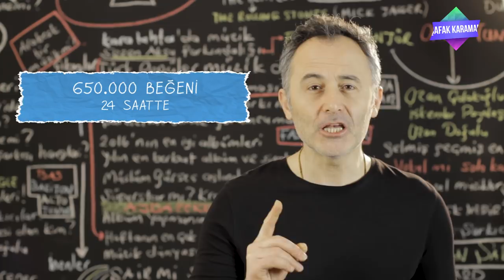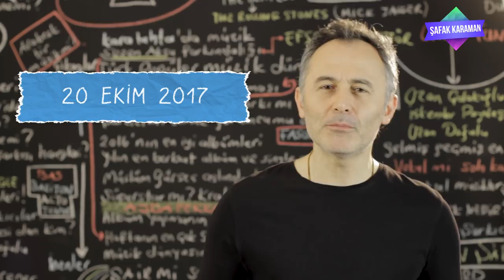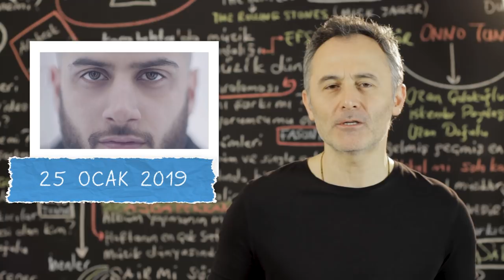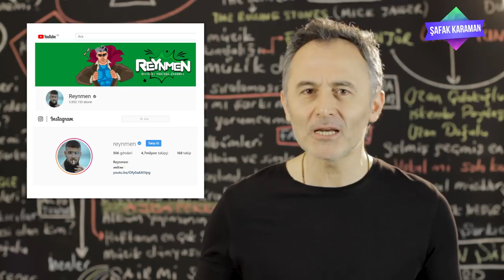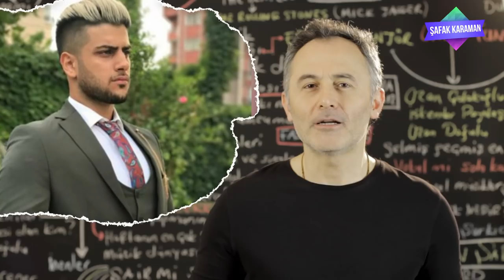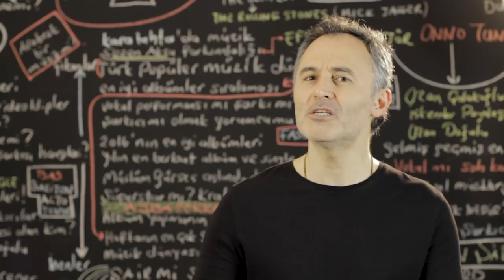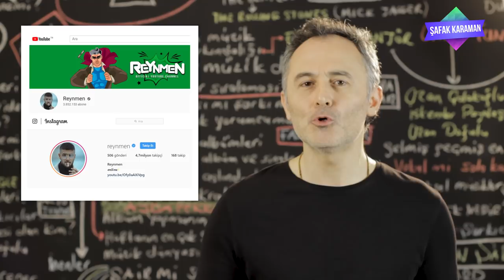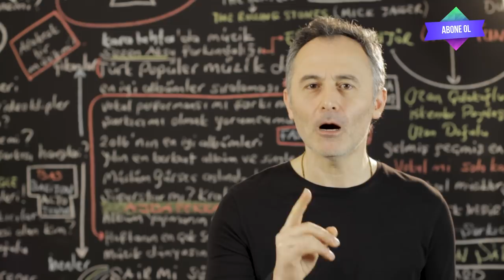Reynmen Şarkıcı Değil Sadece Dönemsel Bir Balon Bu Yüzden de Müzik Dünyasında Yeri Olmayacak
2019 @ŞAFAK KARAMAN

2019 yılının en çok izlenen video klibi oldu, en çok dinlenen şarkılar arasında yer aldı, yeni şarkılar içinde kimileri güzel şarkı dedi kimileri de Reynmen Yusuf Aktaş ne kadar şarkıcı değerlendirmesi yaptı. Derdim Olsun videosunun çalıntı olduğu dahi söylendi. Özetle, Reynmen Derdim Olsun hakkında çok konuşuldu... Reynmen ve şarkısını bir de biz analiz edelim istedim ve bu videoyu hazırladım.  Bu videoda objektif bir Reynmen  Derdim Olsun yorumu bulacaksınız.  İyi seyirler.